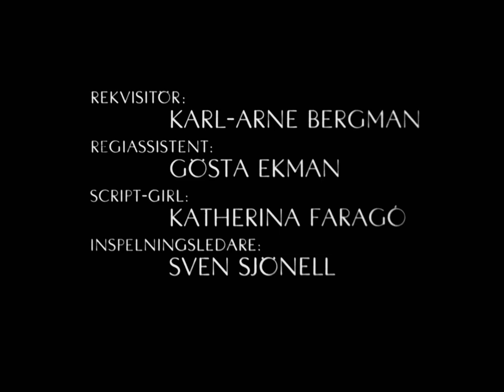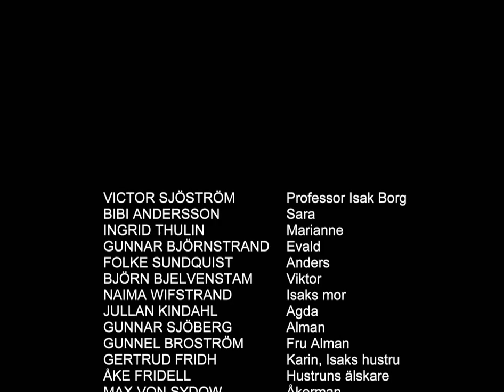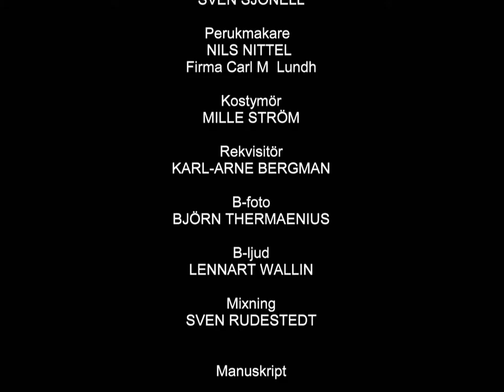Fresas Salvajes (1957) | Película Completa | Subtitulado en Español - 1080p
--|| Para activar los subtitulo seleccione el boton - rectangular con rayás- ubicado en la barra de reproduccion ||--

Fresas Salvajes (1957)
Smultronstället, Wild Strawberries, Cuando Huye El Día.
Director: Ingmar Bergman.
Sinopsis:
Explora la desilusión de un médico anciano, el profesor Isak Borg, mientras reflexiona sobre su vida y comienza a percibir su mortalidad. Mientras viaja a Lund para recibir un premio honorífico después de 50 años de práctica médica, se ve afectado repetidamente por sueños intrusivos y alucinaciones que exponen sus miedos más oscuros. Poco a poco se da cuenta de que las decisiones que tomó en el pasado han creado una vida fría y vacía, desprovista de significado o valor real.

Para muchos, Fresas Salvajes es la mejor película de Ingmar Bergman, para otros, una obra muy correcta pero en exceso sobrevalorada De lo que no hay duda es de que, por su profundidad, elegancia y perfección técnica se encuentra entre las películas más relevantes e influyentes del cine europeo.

Ingmar Bergman nos regala un relato complejo pero a la vez de alcance universal, trágico pero con toques de humor, duro y contundente en algunos pasajes pero tierno e inocente en otros, una historia, un viaje que nos atrapa de principio a fin a través de oníricos y exquisitos planos, inolvidables secuencias y una dirección de actores magistral. Con todo ello, Fresas Salvajes constituye una obra maestra de referencia, una joya intimista que brilla por su contención y sobriedad, perfecta recreación agridulce de la espera de la muerte en la que los recuerdos, el pasado y lo olvidado vuelve como las olas a la orilla del mar, sencillamente una obra preciosa.

~Pelicula Completa en Español ~Pelicula en HD ~Subtitulada al Español ~Pelicula Completa subtitulada en Español ~720p ~1080p - Subtítulos en Español - Subs Español - Subs Castellano - Sub